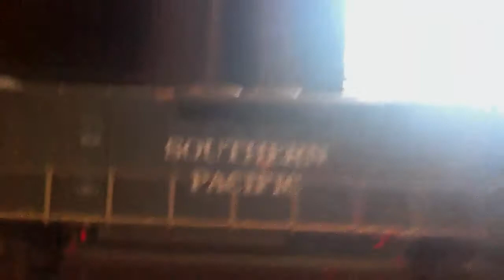Union pacific ho scale collection # 3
Video of my athearn and Kato locomotives, sd90/43mac, sd60m, sd70mac, sd70m, sd38-2, sd40-2, and sd45t-2.